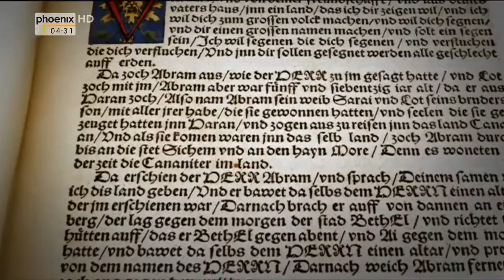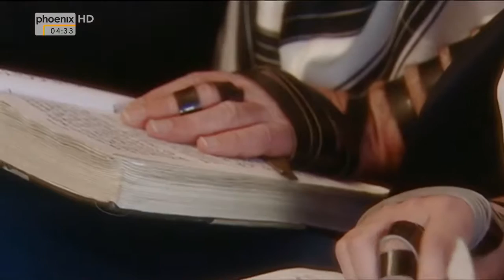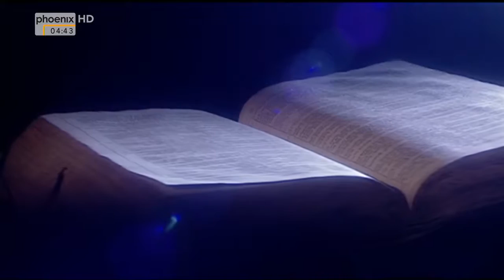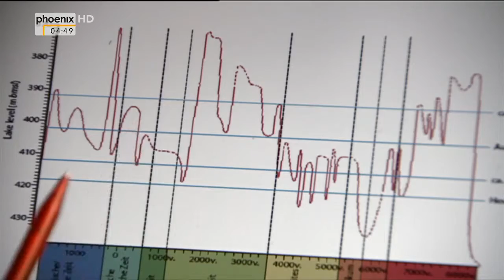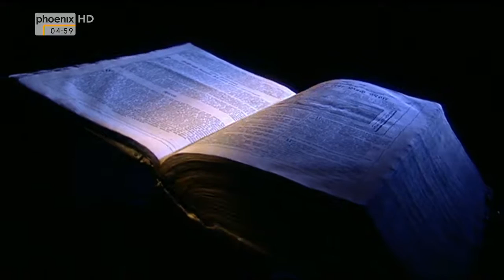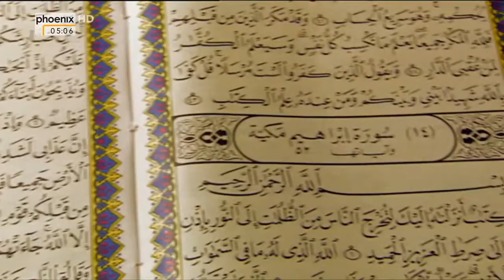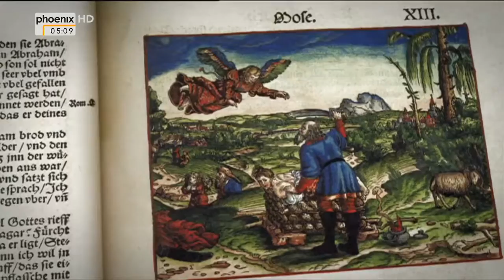(Doku in HD) Abraham - Patriarch der Menschlichkeit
Als Gott ihn ruft, lässt er alles hinter sich, Heimat, Status, Besitz, und bricht in das größte Abenteuer seines Lebens auf. In der Thora und in der Bibel ist Abrahams Lebensgeschichte ausführlich niedergeschrieben. Auch der Koran, das Heilige Buch der Muslime, berichtet von ihm. Er soll der erste gewesen sein, der die Vielgötterei ablehnte und sich dem einen einzigen Gott zuwandte. Er soll vor etwa 4.000 Jahren im Vorderen Orient gelebt haben. Der Heiligen Schrift nach kam er aus Ur in Chaldäa, im heutigen Irak. Eines Tages verließ Abraham seine Heimatstadt und begab sich auf eine beschwerliche Reise bis nach Haran in Obermesopotamien. Von dort aus zog er weiter nach Kanaan, dann nach Ägypten und zurück nach Kanaan, wo er sich in der Nähe von Hebron niederließ. Haben die biblischen Erzählungen einen wahren Kern?